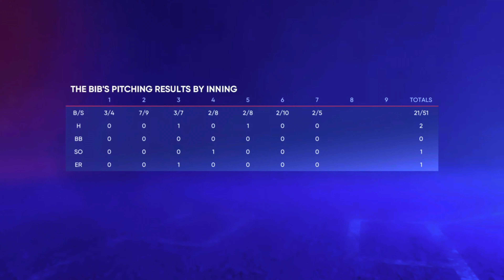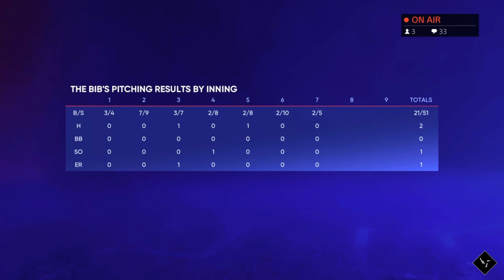THE BIB PITCHER ROAD TO THE SHOW! | MLB The Show 22 | Road to the Show #29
Hope everyone enjoyed Episode #29 of the Bib Pitcher Road To The Show Series! If you have feedback or criticism, put it below so I can improve my content better!! If your interested in my videos you can check out my twitch and twitter!!!